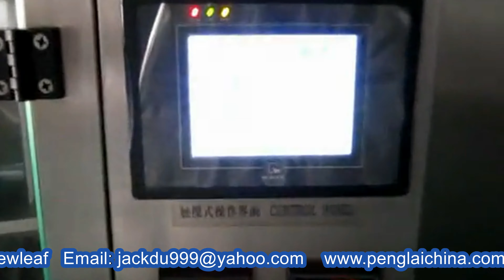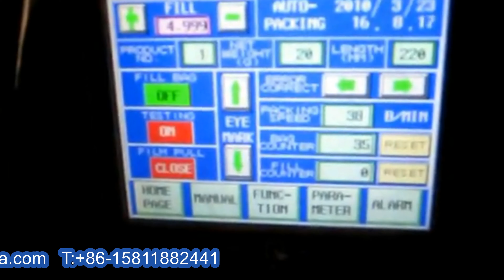Automatic Reciprocating packing machine Milk powder bagging equipment large bags set 奶粉包裝機帶往復式滾刀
Model YX-398D Automatic Reciprocating packing machine Milk powder bagging equipment large bags set 奶粉包裝機帶往復式滾刀designed and manufactured by our engineer team in cosmetic&food&pharma making and packaging machinery is widely used in the daily chemical industry like VFFS set and such like.We as a famous manufacturer moreover can design and produce the packaging machine according to the special requirements from customers.
The typical machine is loaded with a continuous flat roll of plastic film, which has had labeling and artwork applied to the exterior or interior of the film. Note that while plastic is the most commonly used packaging material in the food industry, the technology can also be used to form continuous matalized foil/film, paper, and fabric product containers by changing the edge sealing/seaming methods. For some products the film may first be fed through a sterilizing chemical bath and dryer prior to use in the packaging system.
basic parameter of Model YX-398D Automatic beans powder bagging packing equipment screw auger feeding metering bag former filler sealer:
Model YX-398D
Packing materials OPP/CPP PET/PE
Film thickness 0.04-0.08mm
Air consumption 0.36m3/min 0.6MPa
Power supply AC220V 50Hz 3.5kw
Machine dimensions (L)1600×(W)1050×(H)1750mm
For a vertical form-fill-seal the film approaches the back of a long hollow conical tube, which is called the forming tube. When the center of the plastic is near the tube, the outer edges of the film form flaps that wrap around the conical forming tube. The film is pulled downward around the outside of the tube and a vertical heat-sealing bar clamps onto the edges of the film to create the "fin Seal", bonding the film by melting the seam edges together.
To start the bagging process, a horizontal sealing bar creates the "Bottom Seal" by clamping across the bottom edge of the tube, bonding the film together, and cutting off any film below. This sealing bar can be on a fixed height, which is called an intermittent sealing process. Faster systems include a sealing bar that moves down with the bag while sealing. This is called a continuous process. The product is either pre-measured by a multi-head weighing system or the sealed tube end is then lowered onto a precision weighing table and the product to be bagged is dispensed through the long conical tube in the center of the bag. When the gross weight of the product-filled bag is reached, filling stops, and the horizontal sealing bar seals the top of the bag, simultaneously forming the bottom of the next bag above. This bag is then cut off from the tube and is now a sealed package, ready to advance onward into the product boxing and shipping processes. Multi-head weigher portioning into VFFS vertical form-fill-seal machine system, packaging shredded cheese.
During the final sealing process, the bag may be filled with air from a blower or from an inert gas supply such as nitrogen. Inflating the bag helps reduce the crushing of fragile products such as potato chips, while inflating with inert gas helps drive out oxygen and retards the growth of bacteria that would spoil the product. Other product finishes such as hole punching for retail hanging racks will be done concurrently or just after the "Top Seal" is made.
Application for bags form fill seal equipment VFFS auger filling packing machine for powder:
this powder packing machine is suitable for automatic packaging powder materials like all kinds of flour ,washing powder, fine sugar,milk powder,glucose,seasoning,food additive,pesticide,and Chinese medicine.
Our Factory since 1992 has been manufacturing the cosmetic&food making and packaging machinery.In these field we have the experience rich enough to solve the questions encountered by our customers from both home and abroad.For more information about various high quality machinery like Model YX-398D Automatic Reciprocating packing machine Milk powder bagging equipment large bags set 奶粉包裝機帶往復式滾刀,please email via or browse our